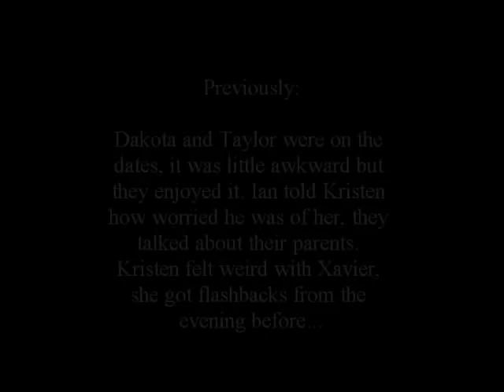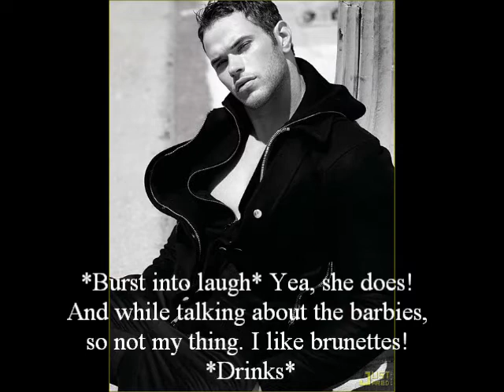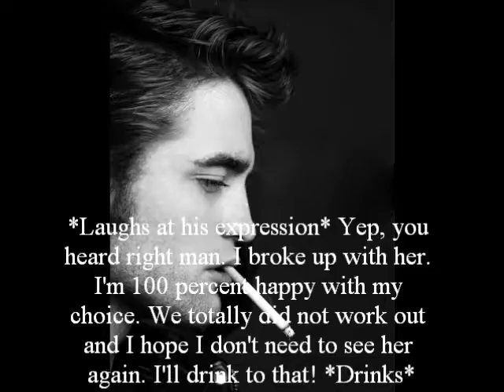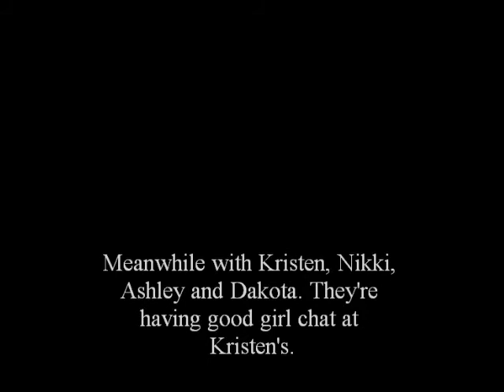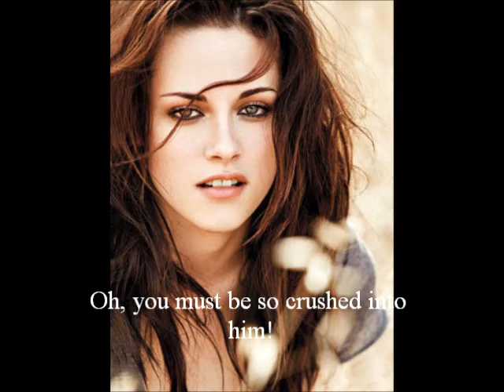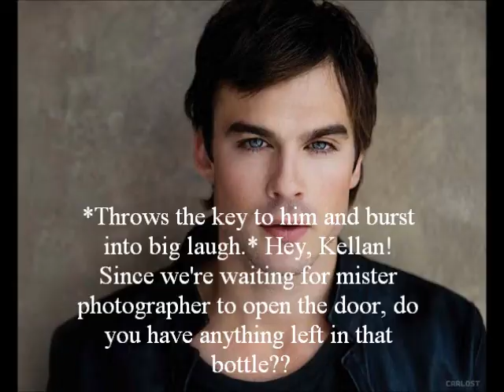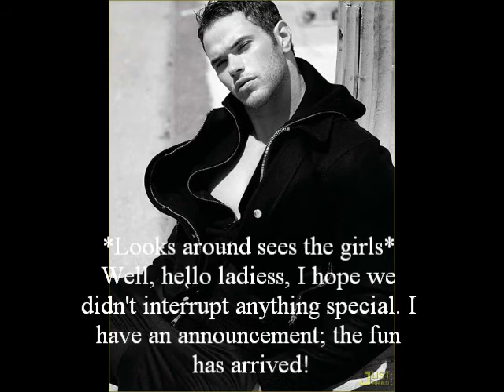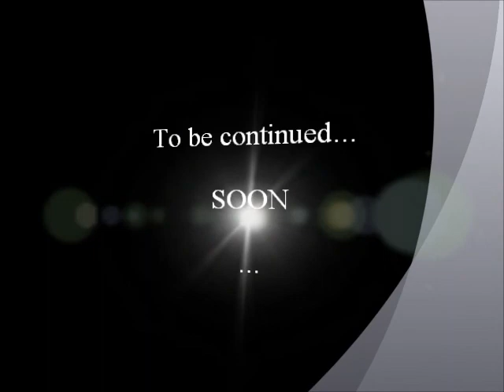A Robsten Story - In Front Of Your Eyes Ep. 8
Hello! Please read! So finally, finally I have the new episode for you guys! I was on holiday, so I couldn't uplaod it sooner. Sorry for the long wait once again. I promise that next one will come in couple of days :) I made a little longer episode than usually, to thank you for sticking with me. I hope you enjoy the episode. Tell me what you think: Thumb-up, sub and comment. Thank you for everything guys, You are the best ones :)) XO